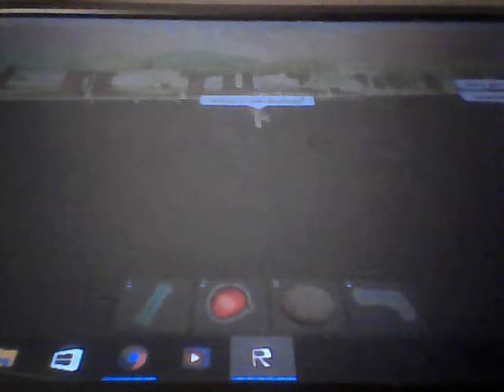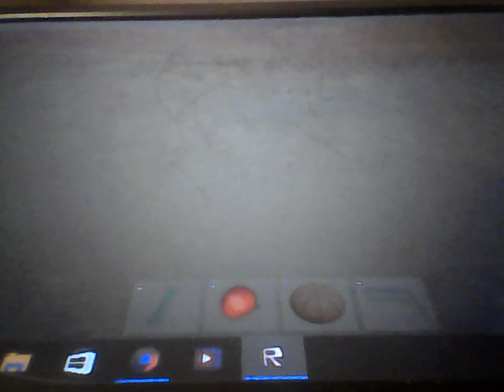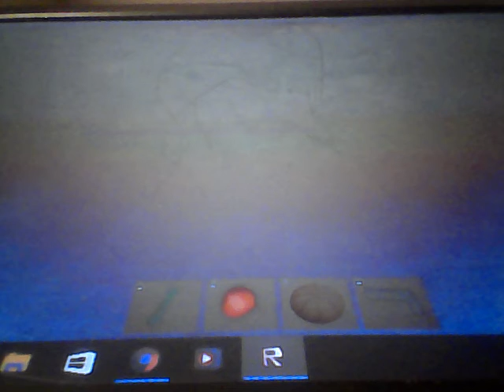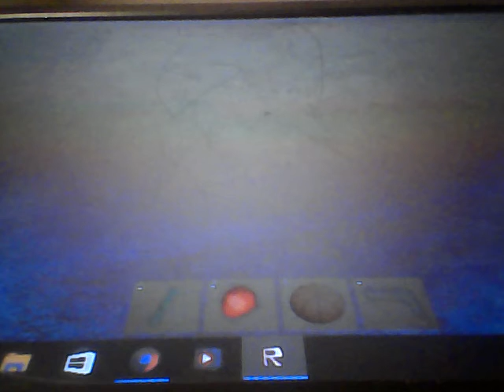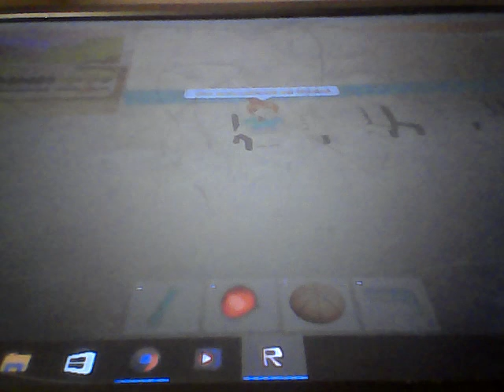First roblox video!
Check out WAR DUDE 64 plz